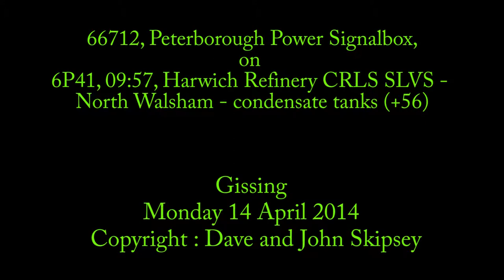66712 on 6P41, 09:57, Harwich Refinery CRLS SLVS - North Walsham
66712, Peterborough Power Signalbox, on
6P41, 09:57, Harwich Refinery CRLS SLVS - North Walsham
condensate tanks
Gissing